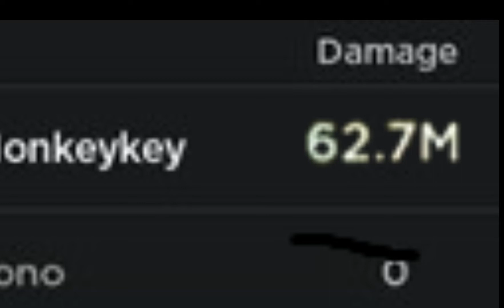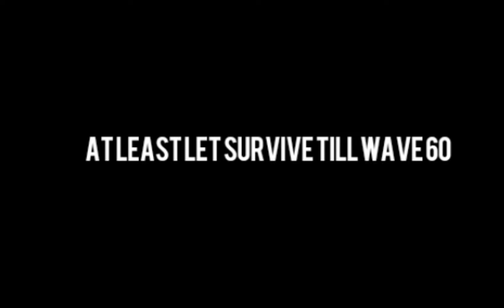6-Star Goku. exe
My friends and I took 3 weeks on this (Haosen and Katie) :*(
⭐Use A Code When Buying Bobux or Premium